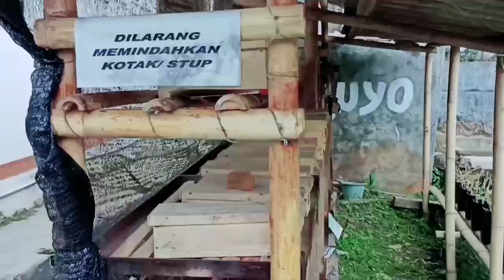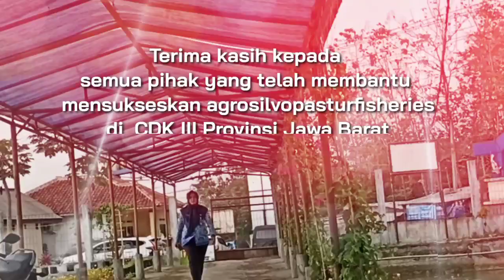Agroforestri Sumber Benih CDKW III Provinsi Jawa Barat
CDK III memiliki areal yang cukup luas untuk dapat menyelenggarakan kegiatan agroforestri. agroforestri yang ada di CDK III bukanlah agroforestry biasa, di dalamnya dipadukan dengan sumber benih sengon Wamena dan Solomon.  Juga merupakan pertanian terpadu atau mungkin bisa dikategorikan sebagai agro silvopasturfisheries.